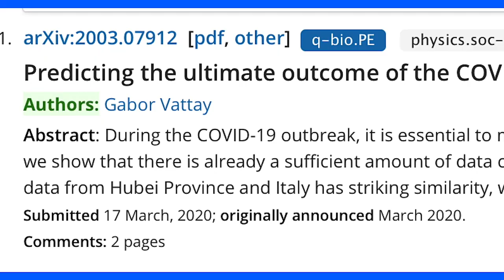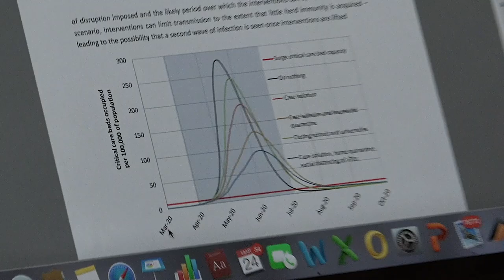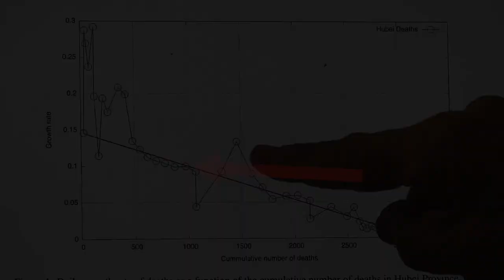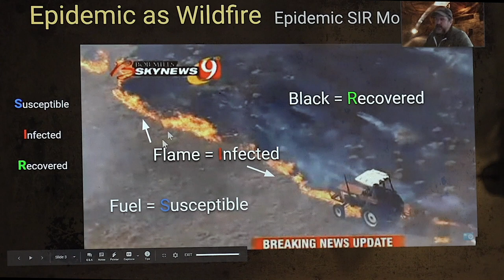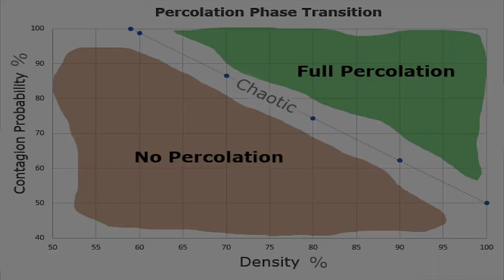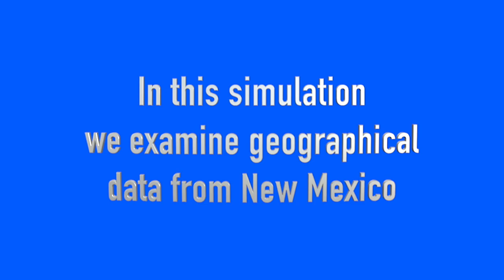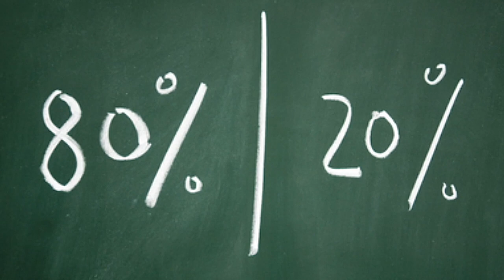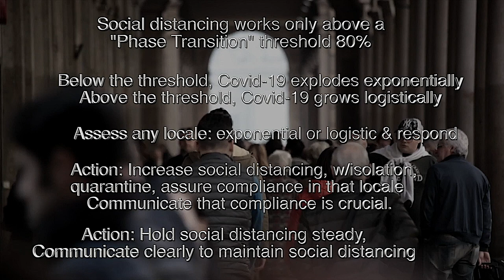Covid-19: A Study in Complexity Science and Prediction 20 min.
Knowing how & why Covid-19 spreads and a little known critical factor in stopping it is revealed in this 20min. film. Stuart Kauffman, MD, MacArthur Fellow and 50 years contributing to the science of complexity relates the criticality of social distancing in terms of forest fires  and the distance of individual trees.

A shorter version is located below:
This 9 min. film teaches the critical nature of a specific threshold of social distancing and the consequences of insufficient social distancing. Stuart Kauffman, MD, MacArthur Fellow and 50 years contributing to the science of complexity relates the criticality of social distancing in terms of forest fires  and the distance of individual trees. This easy to understand film reveals the hidden natural law that can stop the virus in it’s tracks if we comply to it.